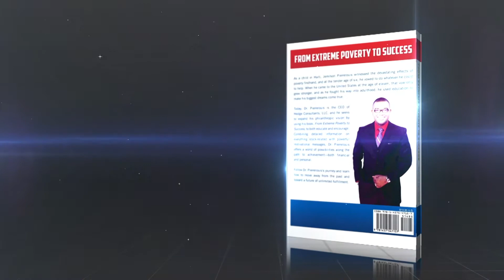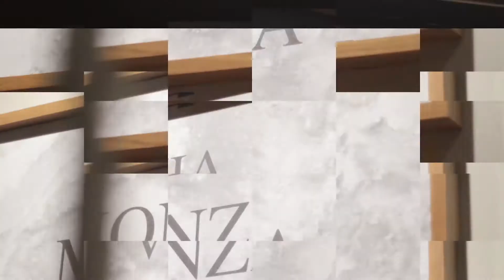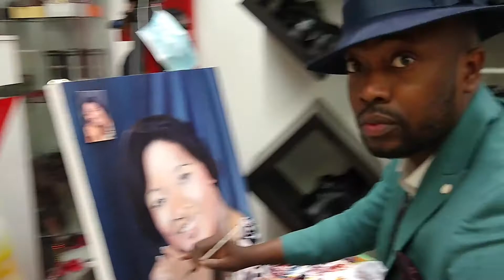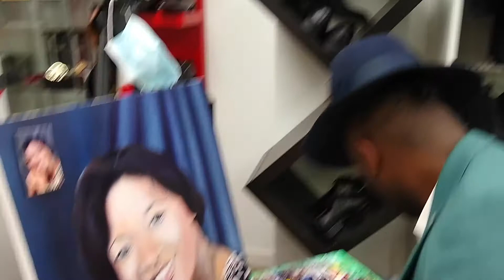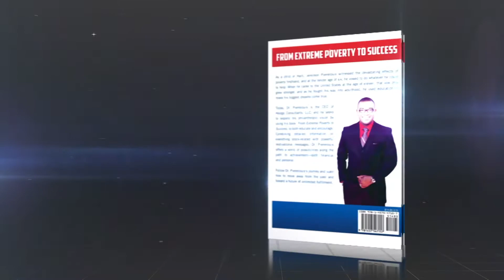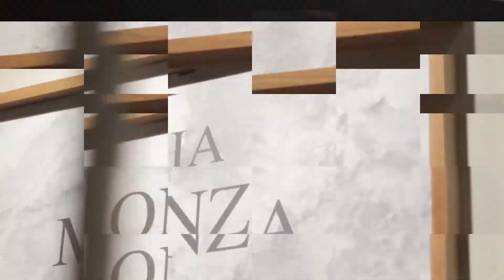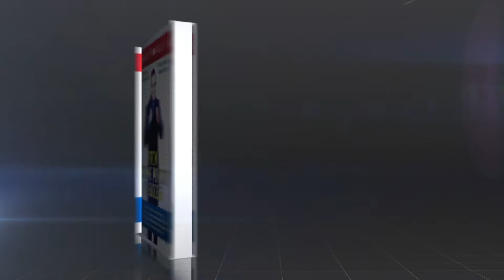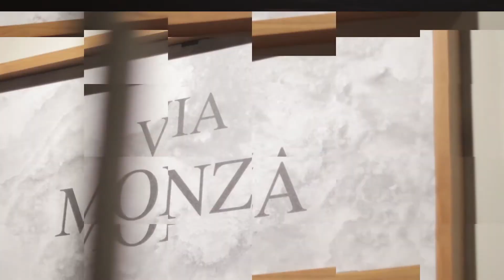Bossbens show 14 novembre 2020